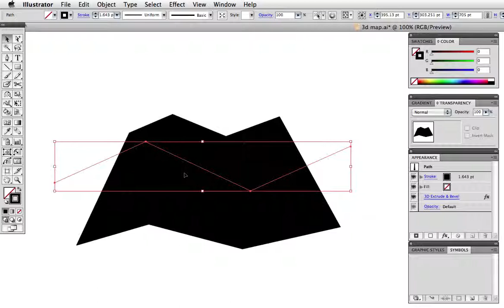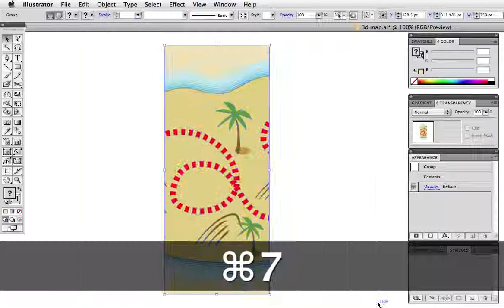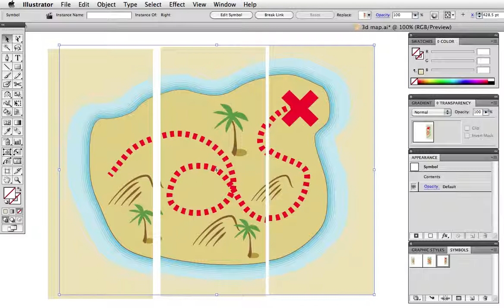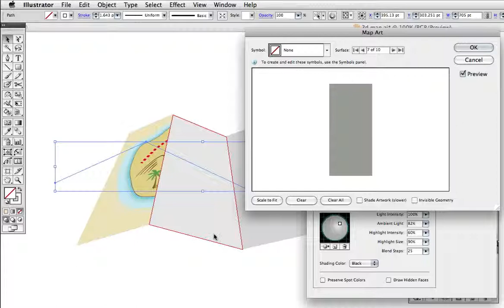Vector Tuts+ Quick Tip — 3D Folded Map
Turn a simple path into a folded surface, then "map" some artwork to it, using Adobe Illustratorapos;s 3D Effect.